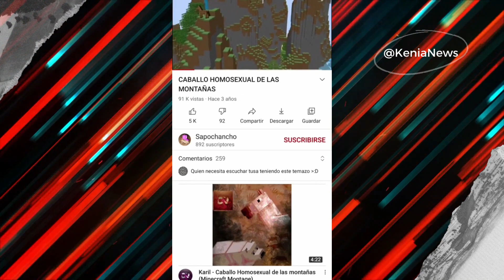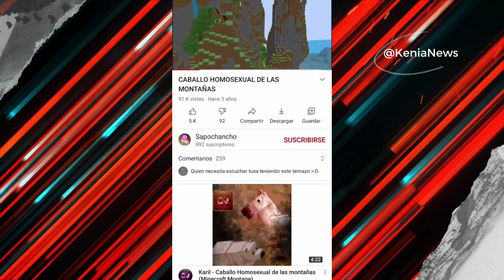Lizbeth Rodríguez asegura que su romance con Celia Lora es “sagrado”